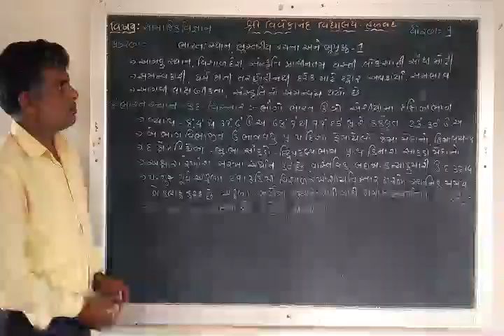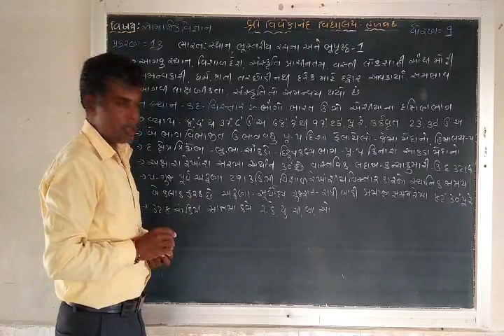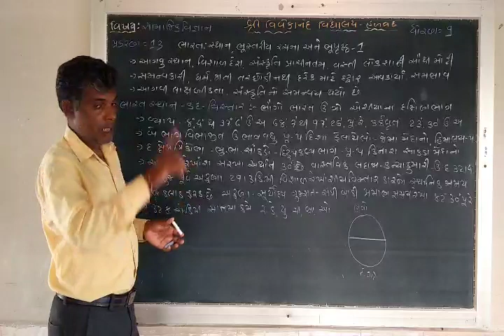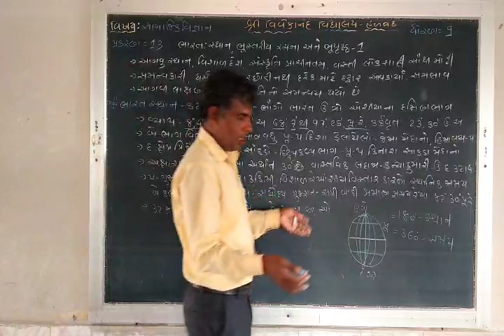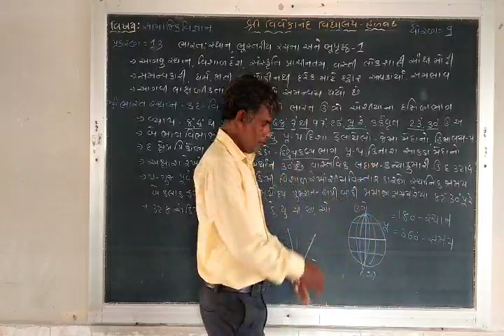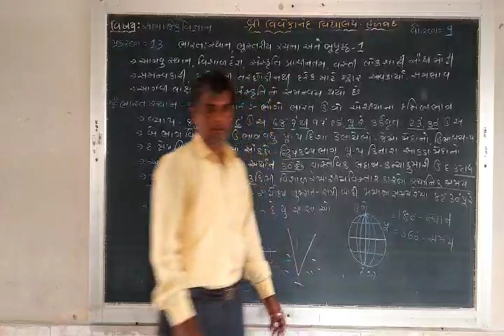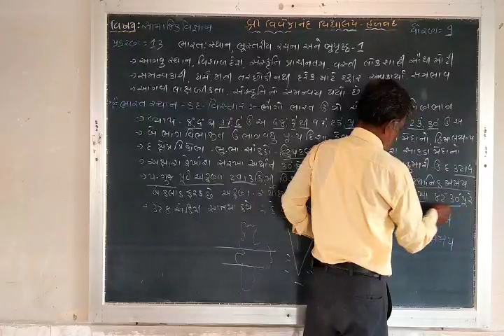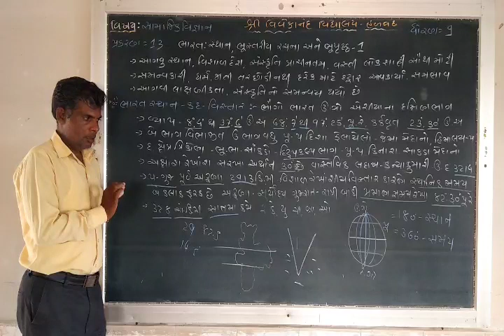STD 9 Chapter 13 ભારતનું સ્થાન ભૂસ્તરીય રચના અને ભ્રુપુષ્ઠ 1 part 1